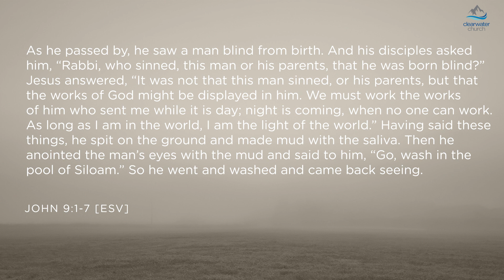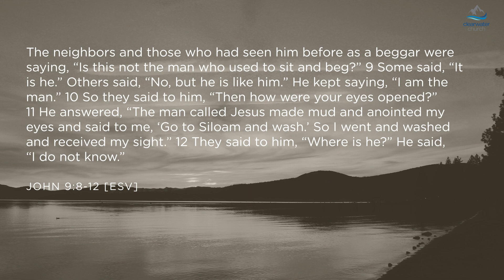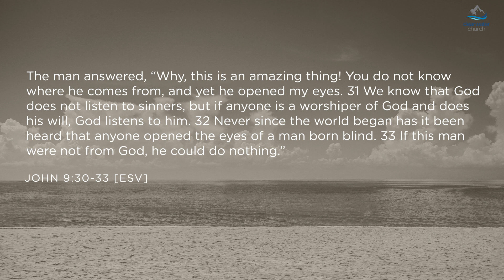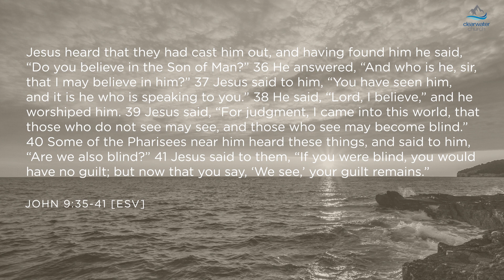One Thing I Know || Weekly Devotional || Clearwater Church || 08/24/2023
Greetings followers of Clearwater Church. We are pleased to release the latest in our Weekly Devotional series. This week, Pr. Jason continues with the topic, "One Thing". In this message, we look at Jesus healing the man born blind in John 9. At first, all this man knew was that a, “man called Jesus” healed him. He then thought he was a prophet and a man of God. His final revelation, which was his complete confession of faith, was that Jesus truly was the Son of God.

===Timestamps===
00:00:00 Introduction
00:01:32 The Cure
00:02:45 The Controversy
00:07:18 The Confession
00:08:22 Conclusion